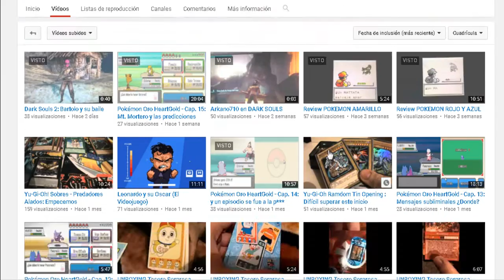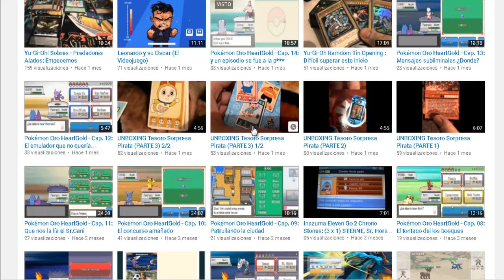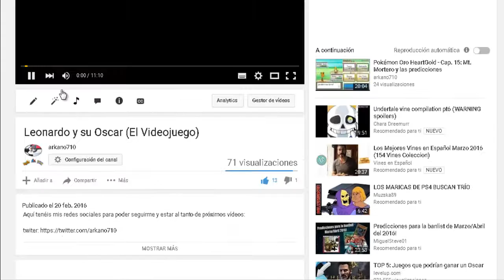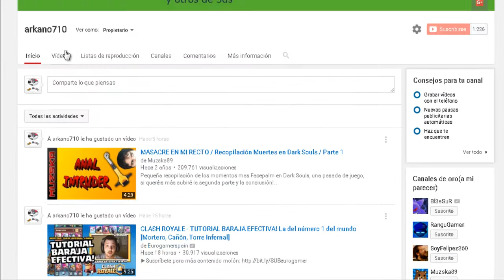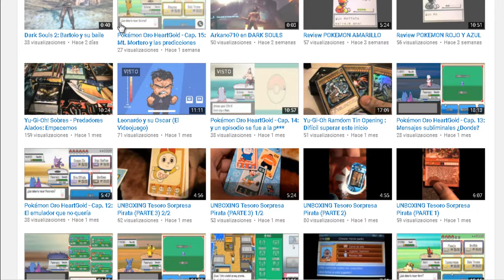¿Donde están los vídeos Arkano? - Aquí Manueh -